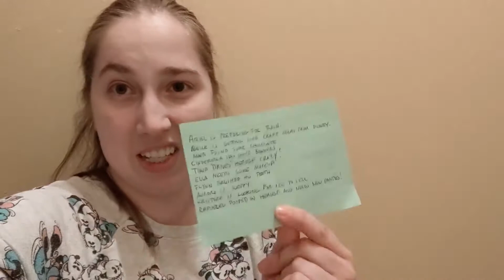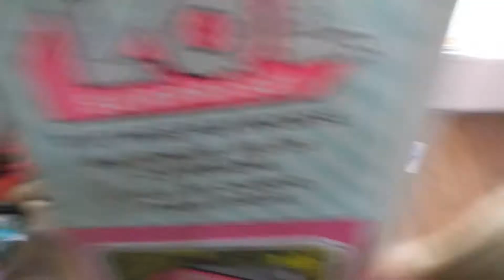Find the Lost Disney Princesses! - Playtime with Emma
Daddy has hidden the Little People Disney Princesses and left us clues to help find them. It is our job to rescue these maidens from the peril of being lost in our messy home. Let's see how it goes.